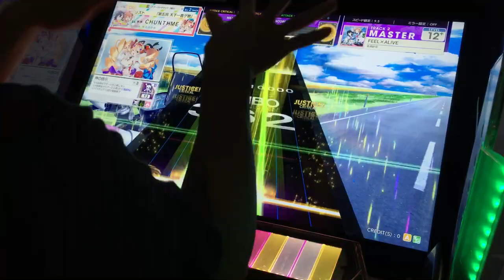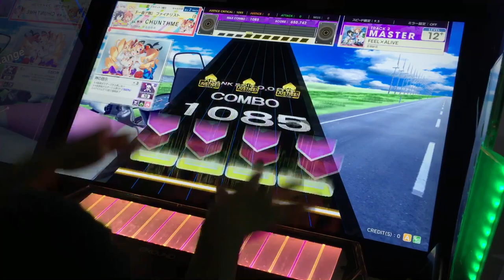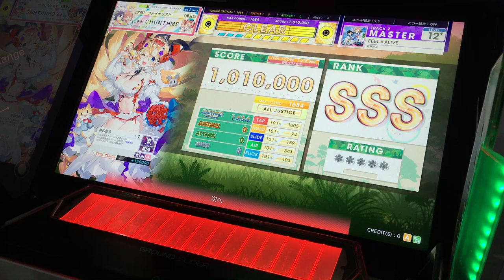[CHUNITHM AMAZON PLUS] FEEL×ALIVE ALL JUSTICE CRITICAL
Player:シーボ

2019年10月23日までの楽曲
初めて聴いた時サビの盛り上がり具合が神がってで鳥肌たった